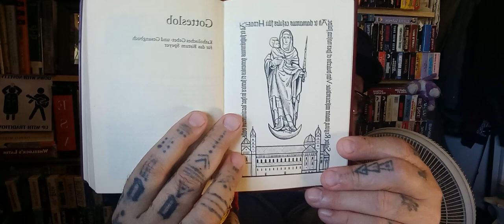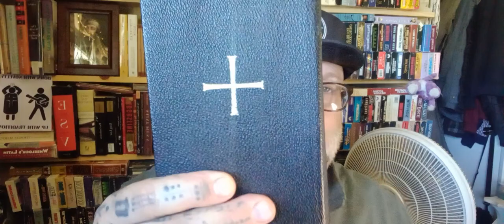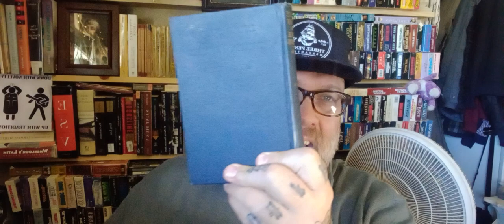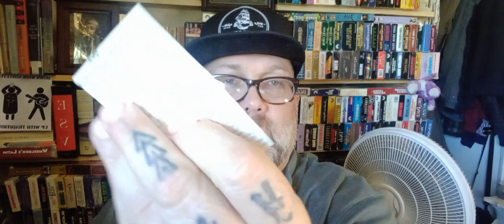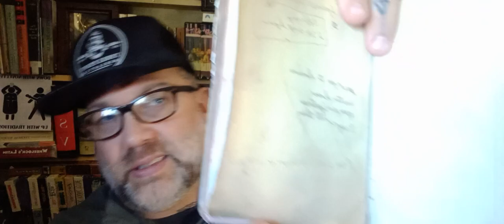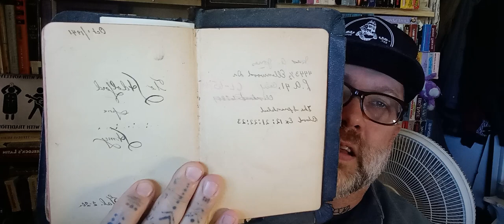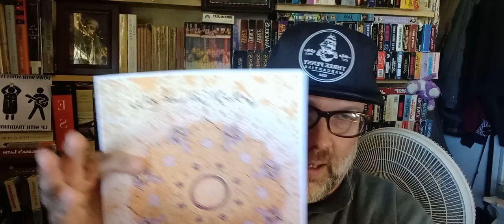Recent Finds: Old Bibles & Prayer Books-Justin Suvoy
Recent thrifting finds!